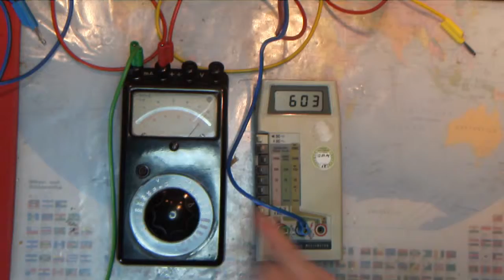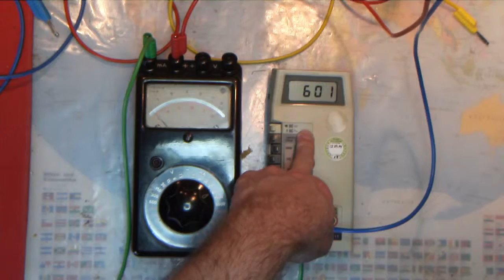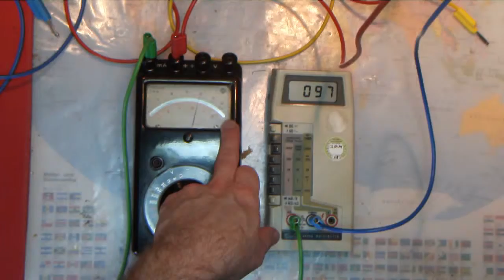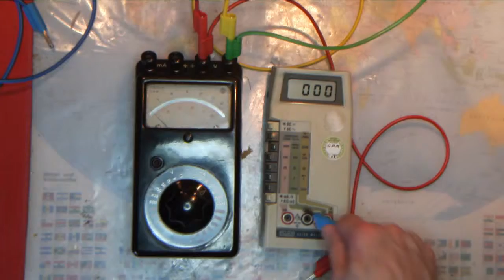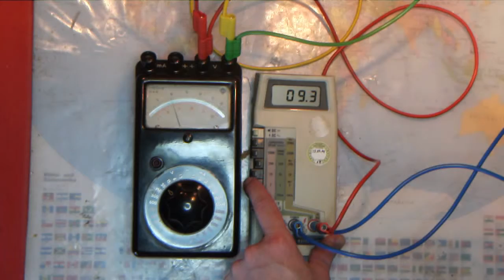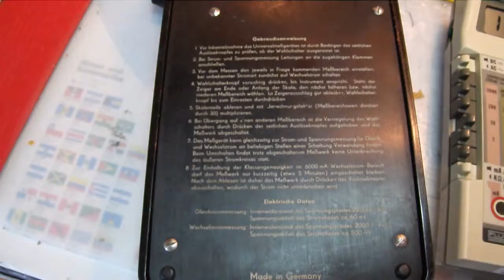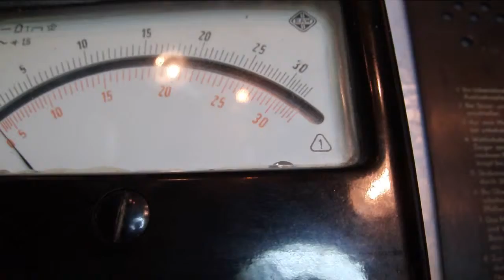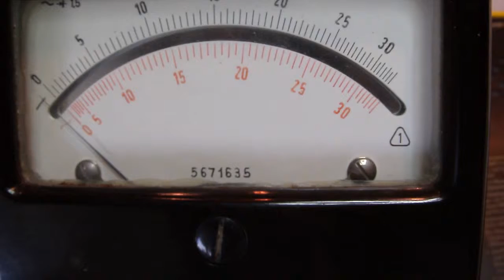EAW - Analog Meter, True Vintage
Today /me present a very old and true "Vintage" Analog Meter.

It´s a "EAW - Messgerät", from a german company "Elektro-Apparate-Werke (EAW)" which has arisen from the "AEG Apparate Werke Berlin Treptow". By the end of WW-2 the EAW company was in the eastern sector of germany and the russian re-established the EAW as  "Elektro-Apparate-Werke Berlin-Treptow" and after that the eastern germany covernment renamed it in "VEB Elektro-Apparate-Werke Berlin-Treptow" and marked all units as "EAW made in GDR"

Ok this is it for the little history lesson.

Meter range is:

1.5,6,15,30,150,300,600 for both AC and DC voltage

1.5,6,30,150,600,1500,6000 mA for again both AC and DC current

I done this little video due to the unusual operation of this Instrument.
As one have to push the selector switch to take any readings.

You´ll see this in the video, as i take you along for some full measuring routines ;)

As you may know the housing is made fully out of  Bakelite® with a true 1930/40 shape as it has the clear looks from the "Bauhaus" style, which was very popular during 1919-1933...And it was made Pre world War II as one can read "Made in Germany" on the back side. While after WW2 all eastern germany items marked "Made in GDR"

After this video i´ve done a full cleaning and re-lubrication of the switch and plugs. And a very time consumpting polish of the Bakelite cover in order to let the shiny glossy effect of the bakelite come back again :)

What i was most impressed after this came to me, was the precise readout of the meter, as it was nearly Spot-on when I done the first measurements. Really epic for such a old instrument.

Hope you have fun watching it and thanx for doing so!!